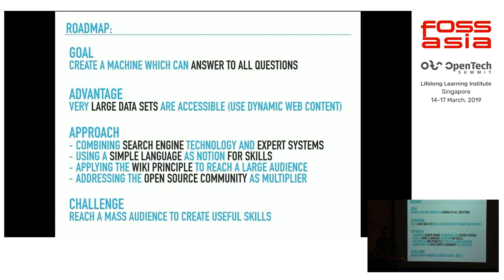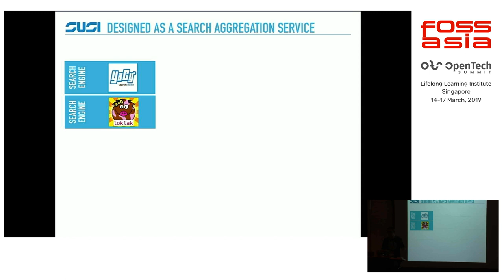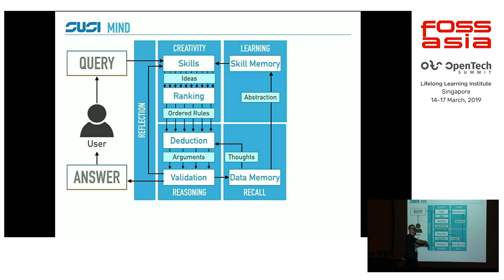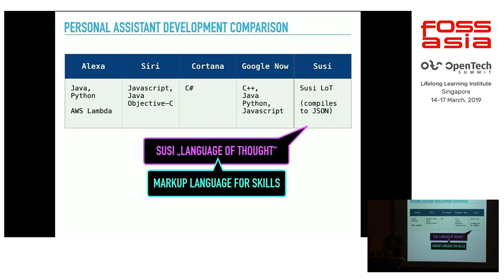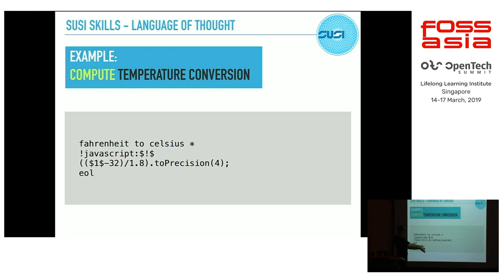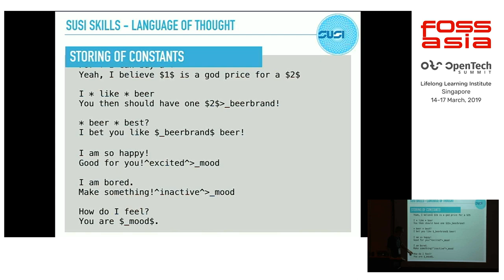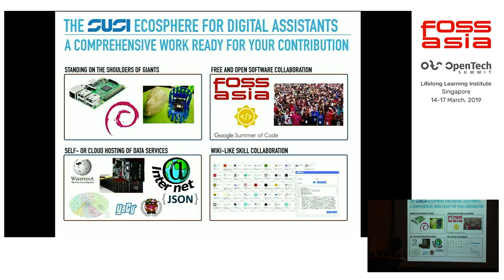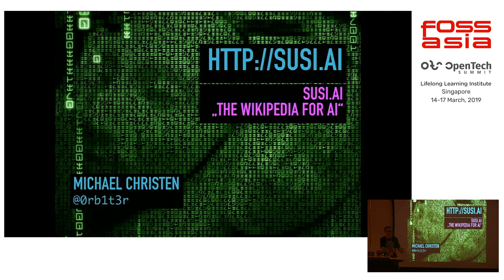SUSI.AI by Michael Christen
16 March 2019 14:20, Event Hall 2-1